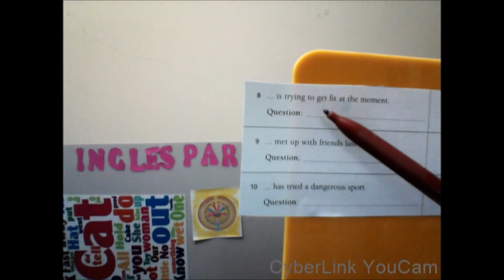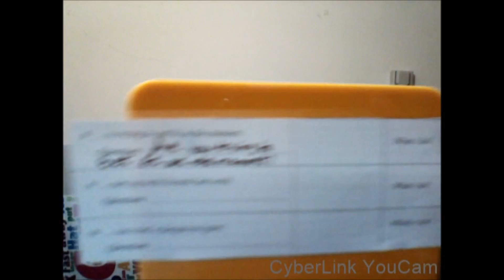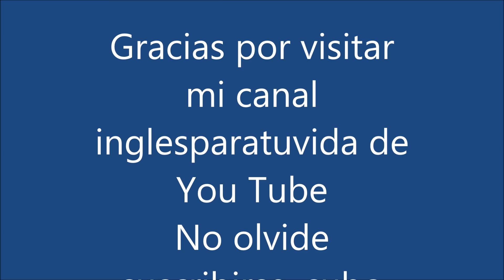Clases de Inglés Número 553 Preguntas en inglés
Queridos amigos, en este segundo vídeo de una serie de cinco, continuemos aprendiendo sobre las preguntas en inglés utilizando los diferentes tiempos verbales combinados, espero sea de su agrado.No olvide de suscribirse a este su canal inglesparatuvida y darle click al botón de me gusta.
Muchas Gracias!